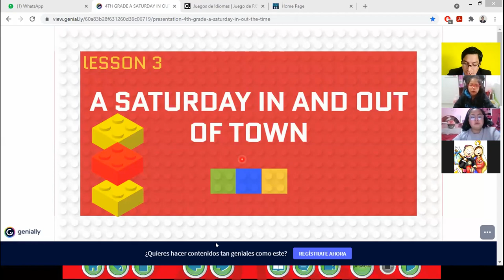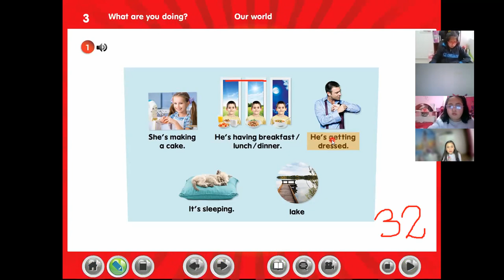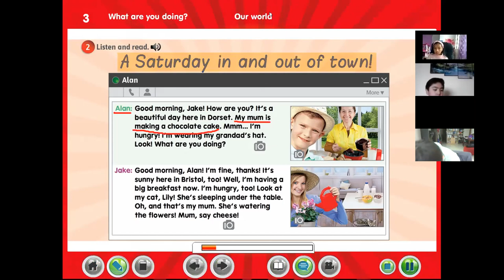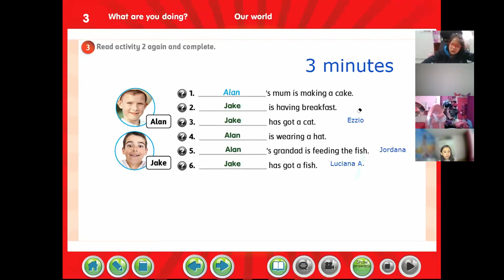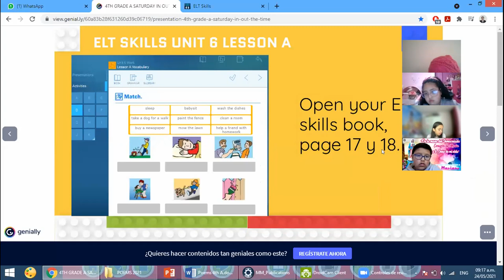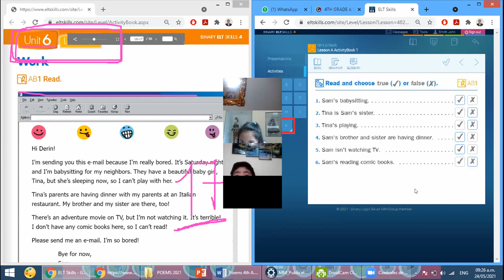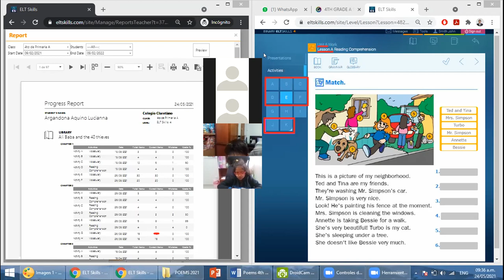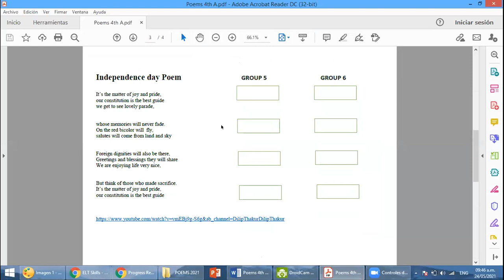ENGLISH CLASS 3-4TH A: A DAY IN OUT THE TOWN - ELT SKILLS 4 UNIT 6 LESSON A.